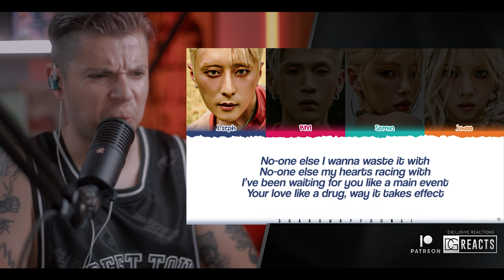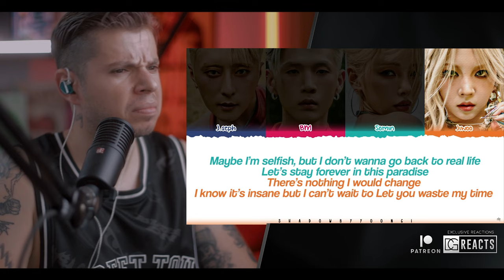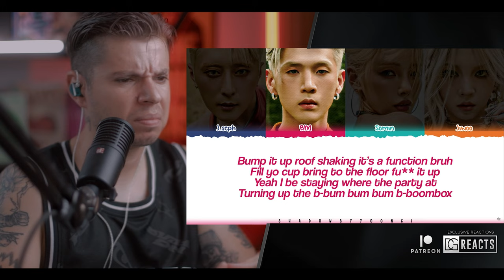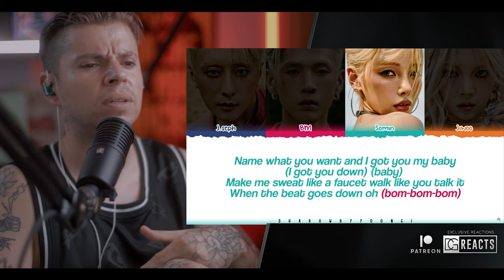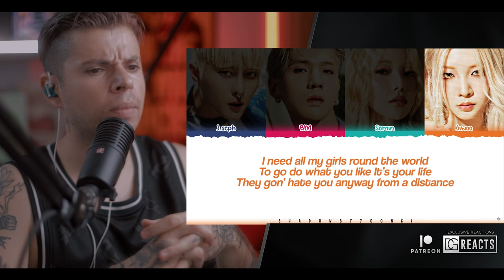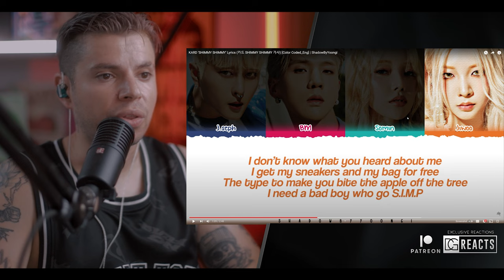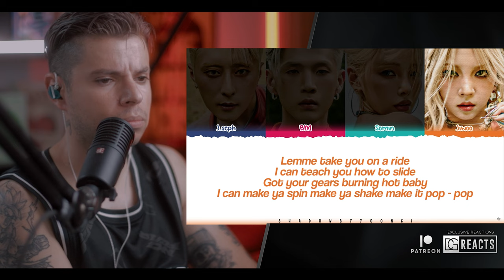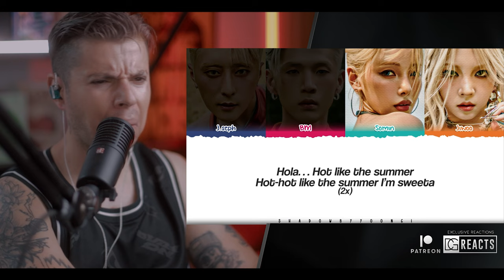KARD 'Where To Now? (Part 1: Yellow Light) FULL ALBUM REACTION | DG REACTS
00:00 Intro
00:54 Waste My Time
05:44 Boombox
11:10 Shimmy Shimmy
20:03 SPIN